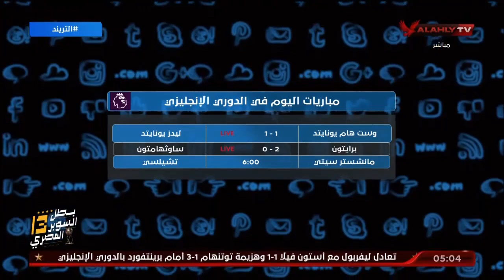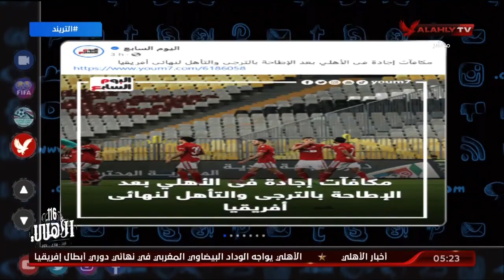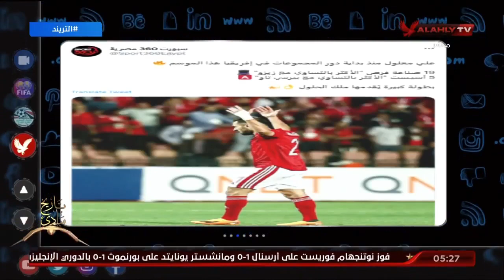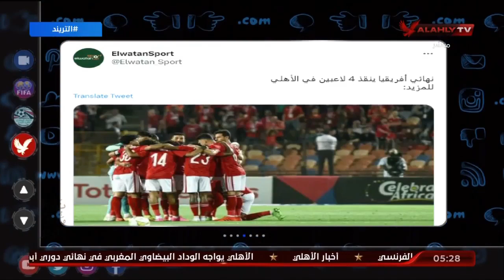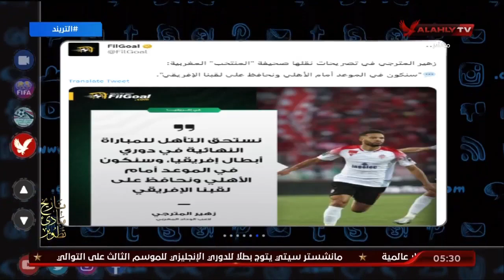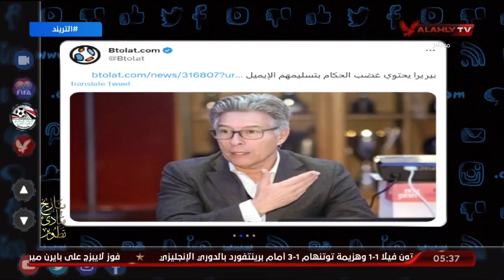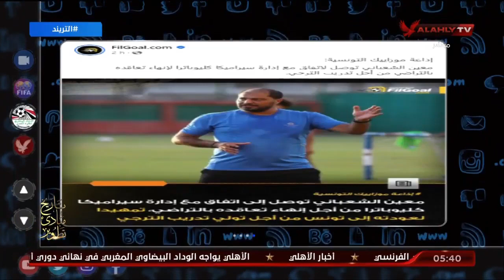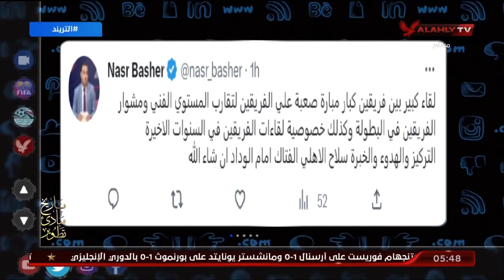الحلقة الكاملة | التريند مع محمد سعيد | 21-5-2023